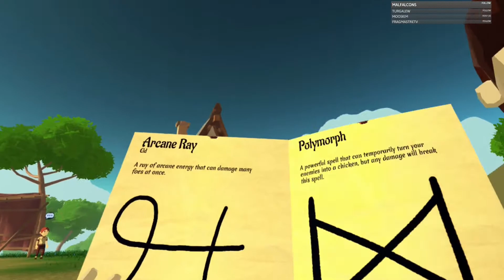Orbus Vr - Lets Play - Part 14 - The Journey Continues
Here's my videos series of the game Orbus Vr. a game set in a Fantasy world were you take control of a new hero in town. Play as any or all of four classes, Wizard, Warrior, Archer, Musketeer.